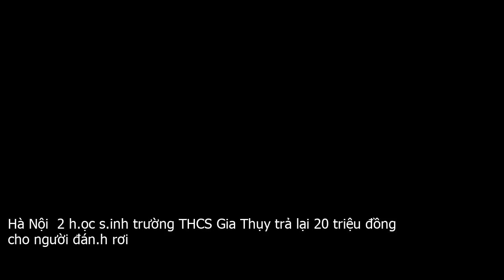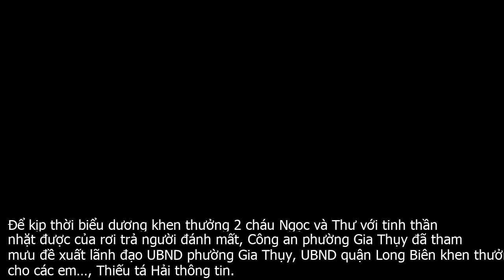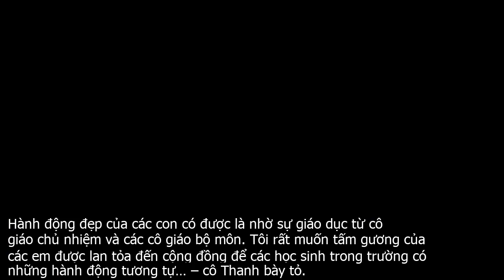Hà Nội: 2 h.ọc s.inh trường THCS Gia Thụy trả lại 20 triệu đồng cho người đán.h rơi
Nhặt được chiếc ví trong đó có 20 triệu đồng cùng nhiều giấy tờ quan trọng trên đường đi học, 2 học sinh mang đến cơ quan công an, nhờ tìm người đánh mất. Hành động đẹp đó là của các em học sinh lớp 6A3, Trường THCS Gia Thụy, phường Gia Thụy, quận Long Biên, TP Hà Nội.Em Đỗ Hồng Ngọc và Trần Thị Minh Thư học sinh lớp 6A3 trường THCS Gia Thụy.Chia sẻ với Báo GD and TĐ sáng 13 . 12, Hiệu trưởng Trường THCS Gia Thụy Nguyễn Thị Hồng Thanh không giấu nổi niềm vui và tự hào khi trường có những học sinh ngoan.Cô Thanh cho biết, khoảng 7h ngày 10 . 12, 2 học sinh gồm  Đỗ Hồng Ngọc sinh năm 2008 và Trần Thị Minh Thư sinh năm 2008 trên đường đến trường học khi đi qua khu vực trường tiểu học Gia Thụy, 2 em phát hiện và nhặt được một chiếc ví.Lúc đó có khá nhiều người qua lại trên đường nhưng không ai nhìn thấy chiếc ví. Sau một lát lúng túng chưa biết cách xử trí ra sao, hai em đã mạnh dạn cầm lên và tìm đến Công an phường Gia Thụy để giao nộp cho các chú công an. Cùng với đó, các em đến trường báo cáo với cô giáo chủ nhiệm… – cô Thanh cho biết.Tại trụ sở Công an phường Gia Thụy, chiến sĩ trực ban Nguyễn Văn Thịnh đã tiếp nhận, xác minh trong ví có số tiền mặt 20 triệu đồng cùng nhiều giấy tờ quan trọng mang tên Phạm V. T.Bằng các biện pháp nghiệp vụ, Công an phường Gia Thụy đã trao trả lại cho chủ nhân là anh Phạm V. T. trú tại tổ 15 phường Gia Thụy.Theo Thiếu tá Nguyễn Quang Hải – Trưởng Công an phường Gia Thụy, sau khi nhận được tài sản anh Phạm V. T. xúc động, gửi lời cảm ơn đến 2 em học sinh.Cô Hiệu trưởng Trường THCS Gia Thụy – Nguyễn Thị Hồng Thanh  bên phải ảnh  và cô Trần Thị Huệ Chi – giáo viên chủ nhiệm lớp 6A3 bày tỏ niềm vui, tự hào về hành động của 2 em.Để kịp thời biểu dương khen thưởng 2 cháu Ngọc và Thư với tinh thần nhặt được của rơi trả người đánh mất, Công an phường Gia Thụy đã tham mưu đề xuất lãnh đạo UBND phường Gia Thụy, UBND quận Long Biên khen thưởng cho các em…, Thiếu tá Hải thông tin.Là người trực tiếp giảng dạy 2 học sinh trên, cô Trần Thị Huệ Chi – giáo viên chủ nhiệm lớp 6A3 xúc động, bày tỏ niềm tự hào về việc làm tốt từ các học sinh của mình.Hồng Ngọc và Minh Thư đều là những học sinh chăm ngoan, học giỏi. Việc làm của các con rất đáng quý, khi nhặt được số tiền lớn, các con đã trung thực đem trình báo cơ quan công an với mong muốn trả lại tiền cho người đánh mất… – cô Chi nói.Cô Nguyễn Thị Hồng Thanh cho biết, ngay sau khi nắm được thông tin hành động đẹp của các cháu, nhà trường đã báo cáo nhanh sang UBND phường Gia Thụy, Phòng Giáo dục và Đào tạo quận Long Biên. Sáng thứ 2 tới đây, trường sẽ tổ chức tuyên dương hành động đẹp của 2 học sinh nói trên.Hành động đẹp của các con có được là nhờ sự giáo dục từ cô giáo chủ nhiệm và các cô giáo bộ môn. Tôi rất muốn tấm gương của các em được lan tỏa đến cộng đồng để các học sinh trong trường có những hành động tương tự… – cô Thanh bày tỏ.